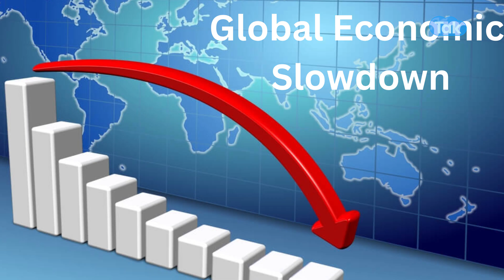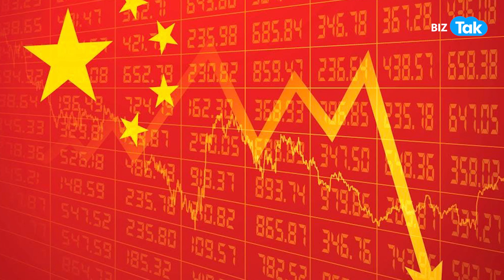IMF ने माना भारत का लोहा! | BIZ Tak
IMF reclassifies India's exchange rate regime to 'stabilised arrangement' due to RBI's forex interventions
BizTak Premium ज्वाइन करने के लिए क्लिक करें .